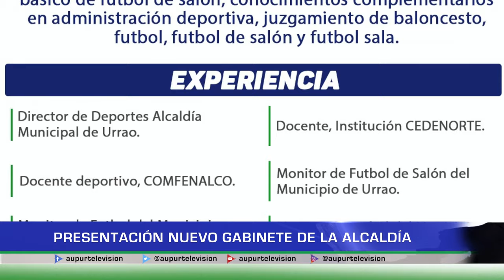Presentación nuevo gabinete de la Alcaldía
El domingo 31 de diciembre se hizo oficial la posesión del nuevo mandatario de los Urraeños, acto protocolario en el que también se presentó al nuevo gabinete de la alcaldía. Recordemos los nombres de esos profesionales que estarán en la vigencia 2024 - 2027